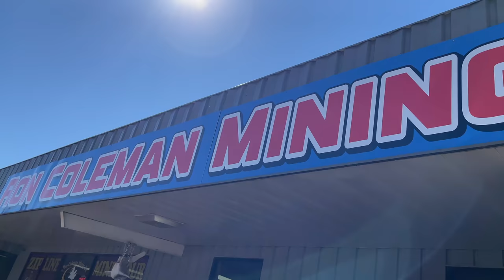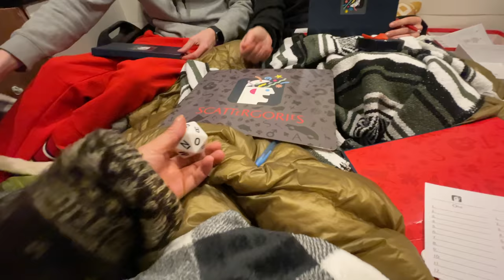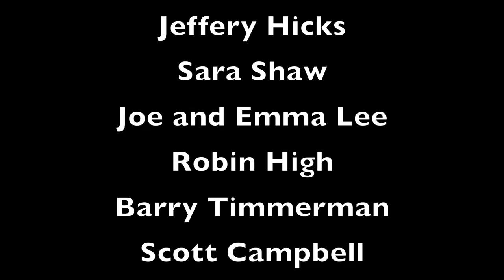Ouachita National Forest | Amazing Primitive Camping & Crystal Mining | Van Life in Arkansas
My friend stephanie and I decided to go crystal mining at Ron Colemans and then find a primitive camp spot in the Ouachita National forest. In this video, I take you along as I find a bunch of awesome crystals and then discover one of the coolest camp spots I've ever stayed at deep in the Ouachita mountains.